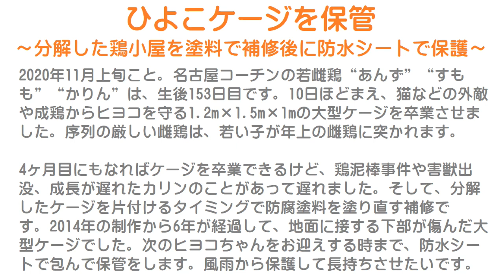ひよこケージを保管～分解した鶏小屋を防腐塗料で補修後に防水シートで保護～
2020年11月上旬こと。
名古屋コーチンの若雌鶏“あんず”“すもも”“かりん”は、生後153日目です。
10日ほどまえ、猫などの外敵や成鶏からヒヨコを守る1.2m×1.5m×1mの大型ケージを卒業させました。
序列の厳しい雌鶏は、若い子が年上の雌鶏に突かれます。

4ヶ月目にもなればケージを卒業できるけど、鶏泥棒事件や害獣出没、成長が遅れたカリンのことがあって遅れました。
そして、分解したケージを片付けるタイミングで防腐塗料を塗り直す補修です。
2014年の制作から6年が経過して、地面に接する下部が傷んだ大型ケージでした。
次のヒヨコちゃんをお迎えする時まで、防水シートで包んで保管をします。
風雨から保護して長持ちさせたいです。